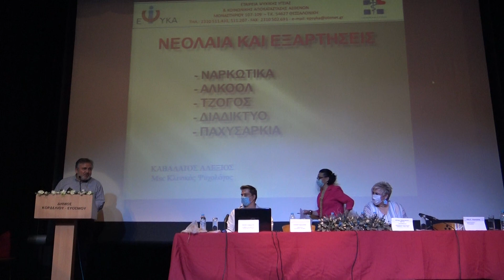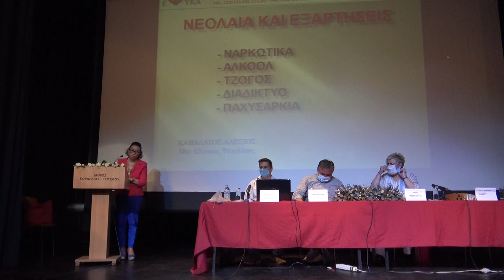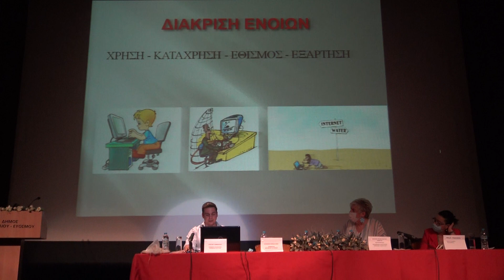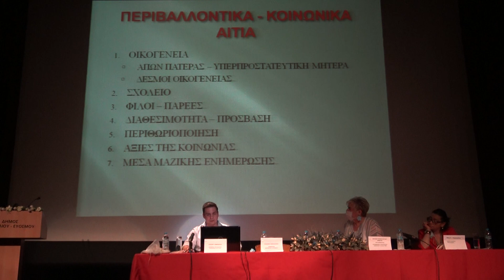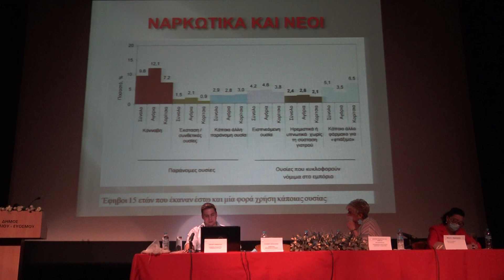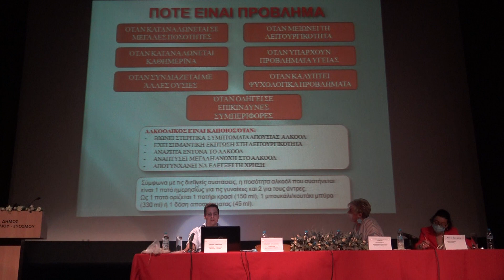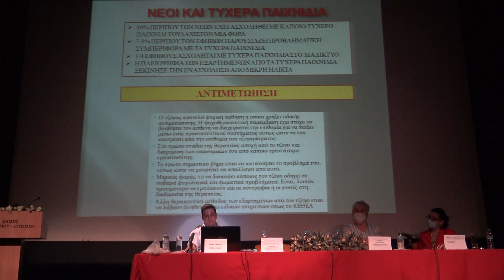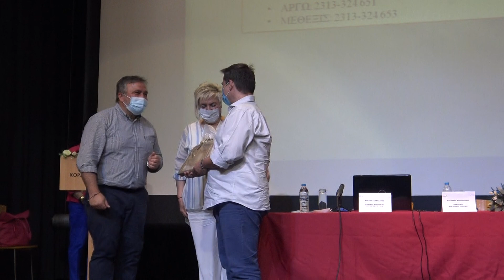Νεολαία και Εξαρτήσεις. Ναρκωτικά, Αλκοόλ, Διαδίκτυο, Τζόγος, Παχυσαρκία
Πέφτει η αυλαία και του 3ου Κύκλου των Δημοτικών Διαδικτυακών Ενημερωτικών Διαλέξεων, που οργάνωσε ο Δήμος Κορδελιού Ευόσμου δια της Αντιδημαρχίας Κοινωνικής Προστασίας και Δημόσιας Υγείας ΚΕΠ, ανταποκρινόμενος στο αίτημα των δημοτών για ενημέρωση σε θέματα που αφορούν στην δημόσια υγεία, στο παιδί, στην οικογένεια και στην ποιότητα ζωής ακόμη και μέσα από τον εορτασμό μεγάλων παγκόσμιων ημερών.
Θέμα « Νεολαία και Εξαρτήσεις»

- Ναρκωτικά

-Αλκοόλ

-Διαδίκτυο

-Τζόγος

-Παχυσαρκία

Α Αίτια: βιολογικοί, ψυχολογικοί, κοινωνικοί - οικογενειακοί παράγοντες.

Πως αναγνωρίζω το πρόβλημα και πως μπορώ να βοηθήσω;

Ομιλητής: Αλέξιος Καβαδάτος Κλινικός Ψυχολόγος

Πρόεδρος Εταιρίας Ψυχικής Υγείας και Κοινωνικής Αποκατάστασης E.Ψ.Υ.Κ.Α.

Θα χαιρετίσουν ο Δήμαρχος Κορδελιού Ευόσμου κ. Κλεάνθης Μανδαλιανός και η Αντιδήμαρχος Κοινωνικής Προστασίας-Δημόσιας Υγείας- ΚΕΠ κ. Φωτεινή Πεσματζόγλου Δεβετζή.